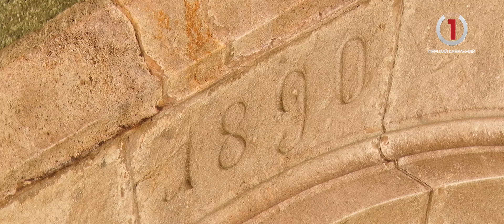Історія особняка Шенборнів: розповідь незалежного екскурсовода у рубриці «Навколо Закарпаття»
Замок Шенборнів зберігся до наших днів у первісному стані як всередині, так і зовні та вражає своєю чудовою атмосферою. Архітектура особняка розроблена згідно з відповідними астрологічними принципами, та поєднує в собі романські та готичні мотиви